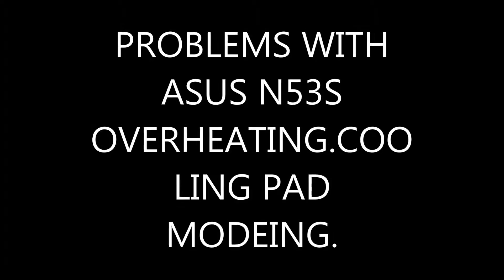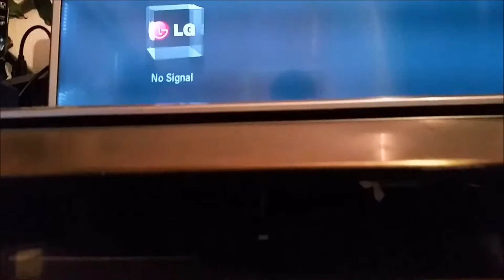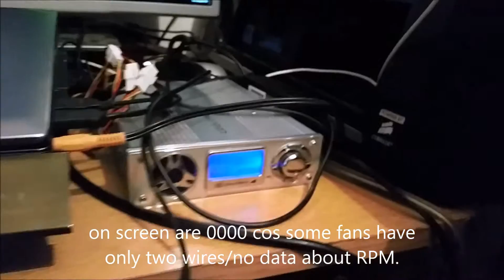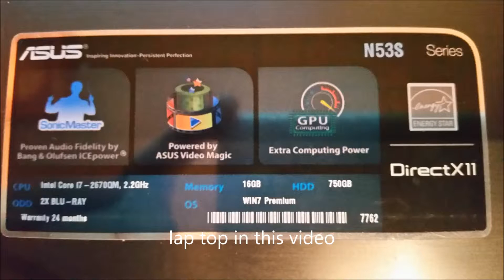ASUS N53S OVERHEATING PROBLEMS AND COOLING PAD MODEING